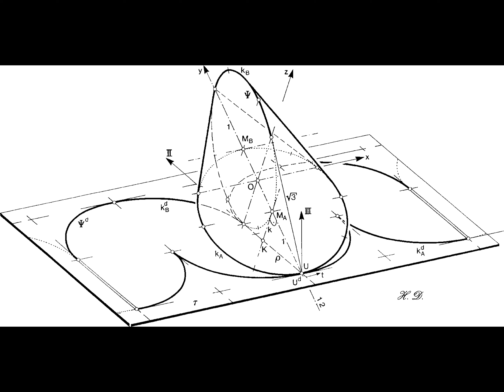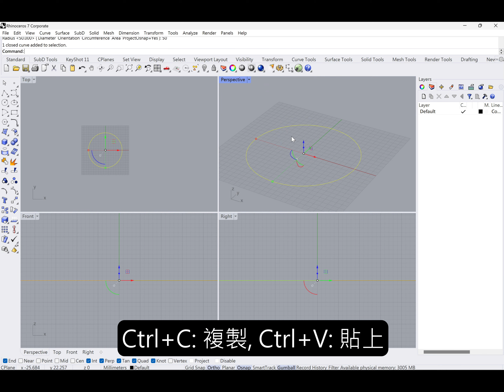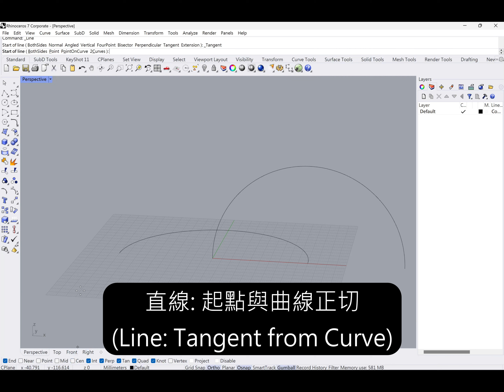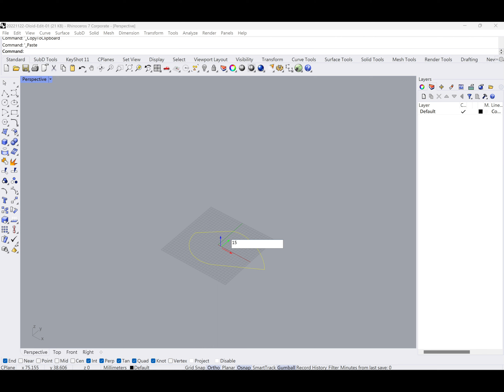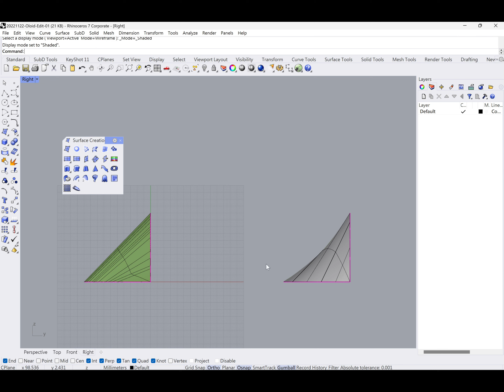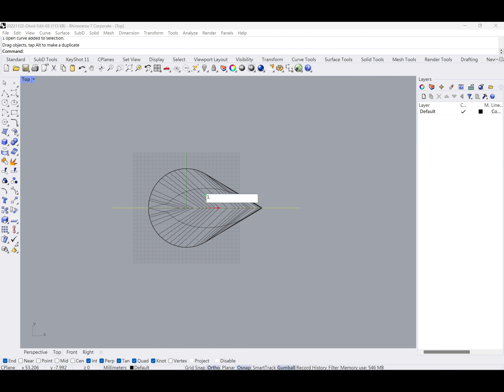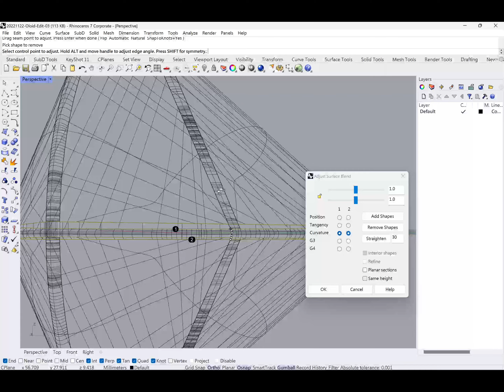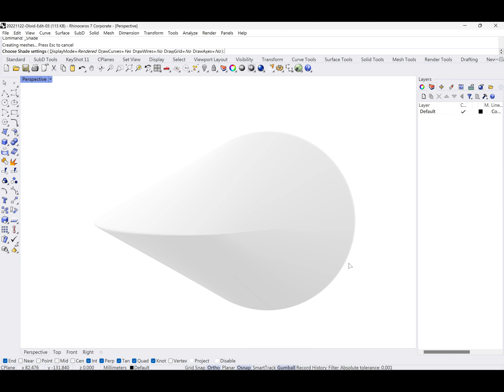Rhino 3D怎麼做? The Oloid 數學可展曲面 | How to make the Oloid in Rhino 3D with DefLoft?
The Oloid, 中文目前好像還沒有一個定義的名字,透過Google翻譯叫做"卵狀體"或是"卵泡體"。卵狀體的表面是一種可展曲面, 表示形成Oloid的每一張曲面都可以展平成一個平面。

● 可展曲面 (Developable surface): 幾何能展平成一張"全平面", 經由平面2D展開圖可折合出幾何型態, 例如: 圓柱, 圓錐, 方塊等等(類似包裝盒的意思)。

可以練習到的Rhino指令:
● 直線: 起點與曲線正切 (Line: Tangent from Curve)
● 從兩條曲線建立可展開的放樣 (Developable Loft from 2 Curves) - 簡寫(DefLoft, 直接在Rhino指令視窗上輸入可叫出)

The Oloid (1929)
發明家, 數學家, 雕刻家: Paul Schatz

時間軸 (Time Stamps):
00:00 影片主題 (Intro)
00:34 可展曲面介紹 (Developable surface Intro)
01:14 進入Rhino (Into Rhino)
02:40 直線: 起點與曲線正切 (Line: Tangent from Curve)
04:09 從兩條曲線建立可展開的放樣 (DefLoft)
06:15 手動製作圓角 (Blend Surface)